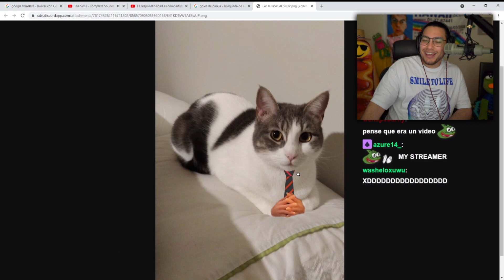pecky corte empresaria